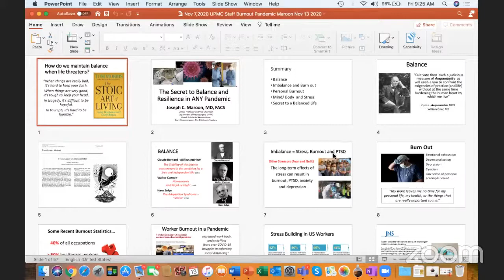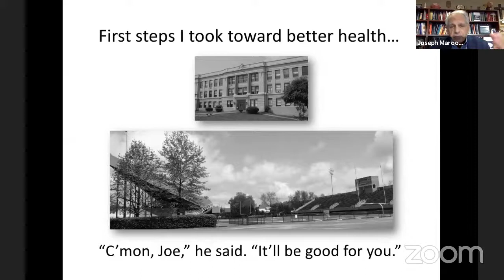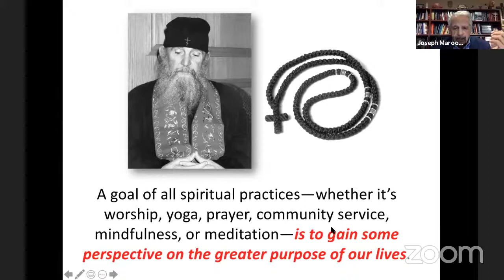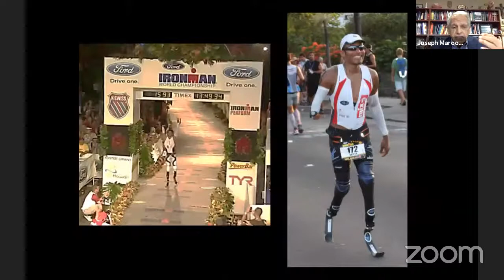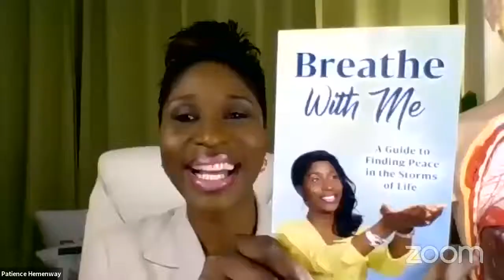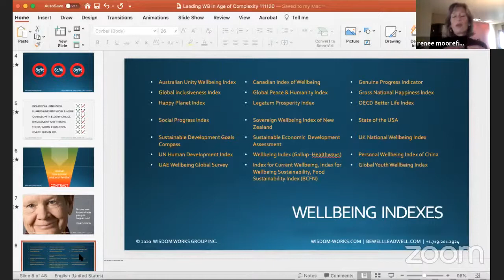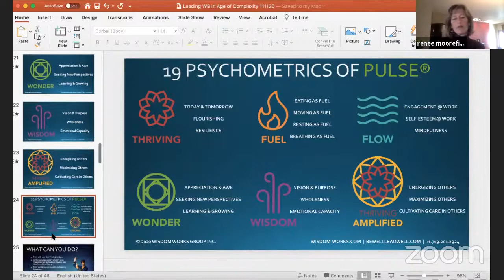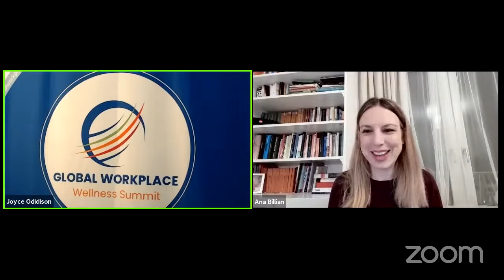Global Workplace Wellness Summit - Day 4